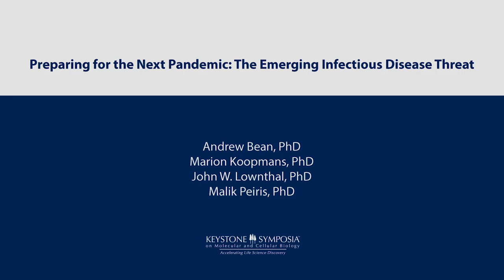YouTube Preview: VKS ePanel on Emerging Infectious Diseases, Marion Koopmans, PhD, pt. 2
Excerpt from the live broadcast.

Event Hashtag

Emerging infectious diseases are relatively little understood. Their periodic, unpredictable outbreaks can quickly transform into global pandemics, as was the case with SARS and avian influenza. They tend to be zoonotic (deriving from an animal source), infect thousands of people at a time, engender significant fear and panic, and have high mortality rates, which is frequently because the public infrastructure to diagnose, prevent and treat them is lacking. Newer examples of these diseases include MERS and Ebola, both of which are RNA viruses with the ability to mutate from one outbreak to the next, making them that much deadlier.

This thought-provoking ePanel broadcast will discuss a range of questions and challenges surrounding emerging infectious diseases, including:

1. How do emerging infectious diseases differ from regular infectious diseases?

2. What drives the emergence of these diseases?

3. What are optimal ways to respond to emerging infectious disease outbreaks and is a new paradigm needed?

4. How have societal changes such as international travel, livestock practices and social media changed the nature of pandemics, such as by amplifying disease transmission and sowing panic?

5. Which newly emerging infectious diseases represent the greatest coming threats?

6. How can we provide incentives for vaccinating animal carriers, some of whom don’t fall sick from the virus they are carrying?

7. What is the role of big pharma in responding to these threats and who will fund the development of vaccines and other therapeutics?

Following the panel discussion broadcast, audience members watching the live event will be able to participate in a live Q&A with the panelists. Questions can be submitted during the broadcast via Twitter or the chat room, or in advance when registering for the event.

This ePanel was filmed during the Keystone Symposia conference on “Framing the Response to Emerging Virus Infections” at the Lee Shau Kee Lecture Centre of The University of Hong Kong, October 14-18, 2018, and was made possible with funding from both The University of Hong Kong and the Croucher Foundation.